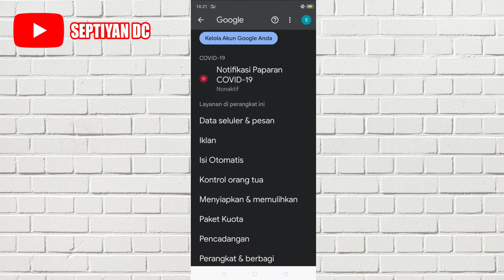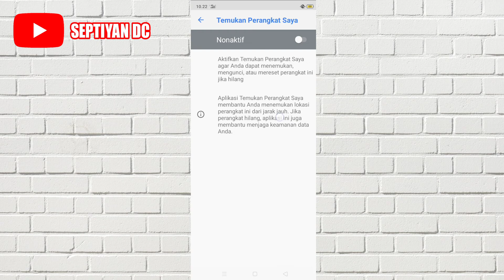Cara Agar HP Tidak Bisa Di Reset Jarak Jauh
Di video ini aku akan membagikan video mengenai Cara Agar HP Anti Reset Jarak Jauh.